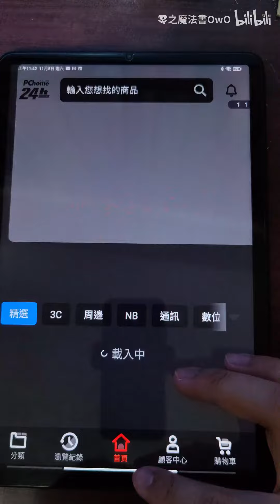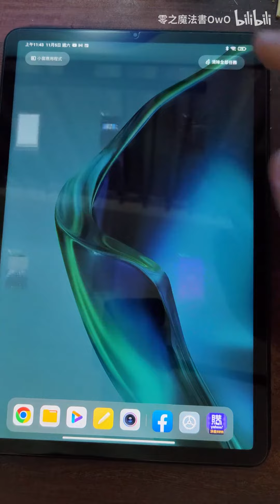小米平板系統動畫有夠卡，這是2022年的系統該有的流暢度嗎？